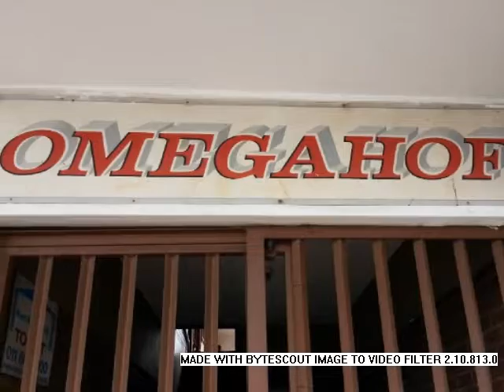1.0 Bedroom Flats To Let in Luipaardsvlei, Krugersdorp, South Africa for ZAR R 2 700 Per Month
Bedrooms: 1.0
Bathrooms: 1.0
Garages: 0.0
Price: R 2 700 Per Month

Property Description:

6 Units available To Rent Immediately & 1 July 2016!

Neat and spacious units with 1 bedroom and single parking available. Walking distance to shops, public transport & Lewisham Primary School. Easy access to main roads.

Contact one of our friendly rental agents in order to book a viewing appointment.

RENT A PROPERTY! We put the PRO into property!